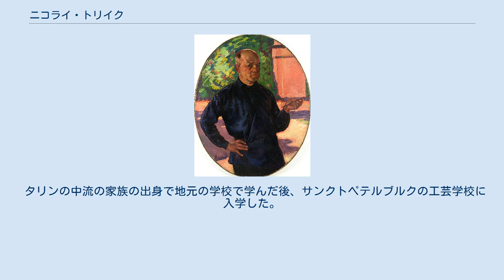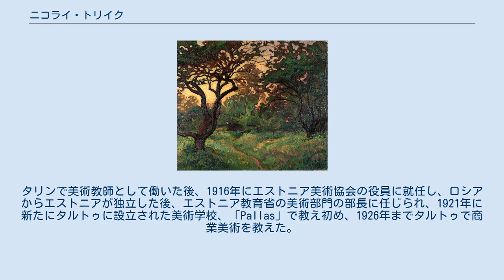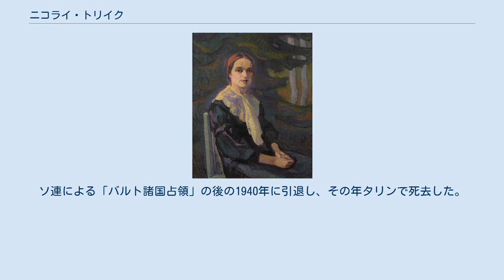ニコライ・トリイク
ニコライ・トリイク（Nikolai Voldemar Triik、1884年8月7日 - 1940年8月12日）はエストニアのモダニズムの画家、版画家である。
 タリンの中流の家族の出身で地元の学校で学んだ後、サンクトペテルブルクの工芸学校に入学した。
1905年に学生ストライキに参加したため、退学となり、タリンに戻り、画家アンツ・ライクマー(Ants Laikmaa)の個人学校で学んだ。
 この頃、エストニアの画家、コンラート・メギやタッサ(Aleksander Tassa)とフィンランドのオーランド諸島を旅し、ヘルシンキでフィンランド芸術協会の運営する絵画教室で学んだ。
1906年に裕福な工場主の娘と結婚した。
パリに移り、1908年までフランスに滞在しアカデミー・コラロッシ、アカデミー・ジュリアンやエコール・デ・ボザールなどで学んだ。
 1908年には、サンクトペテルブルクに戻り、ニコライ・リョーリフの授業に参加した。
 1910年まで、ロシアとタルトゥを行き来し、エストニアの雑誌の表紙絵なども描いた。
デンマークやドイツを旅した後、1913年から本格的にエストニアでの活動を始めた。
タリンで美術教師として働いた後、1916年にエストニア美術協会の役員に就任し、ロシアからエストニアが独立した後、エストニア教育省の美術部門の部長に任じられ、1921年に新たにタルトゥに設立された美術学校、「Pallas」で教え初め、1926年までタルトゥで商業美術を教えた。
1928年にタリンでの仕事に戻った。
 画家としては肖像画作品などの評価が高い。
ソ連による「バルト諸国占領」の後の1940年に引退し、その年タリンで死去した。